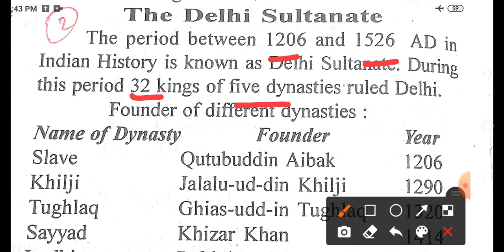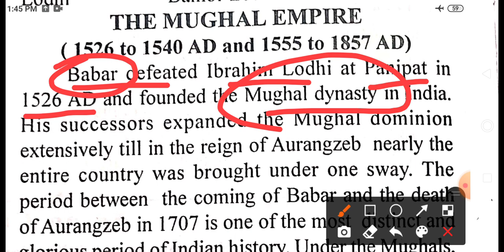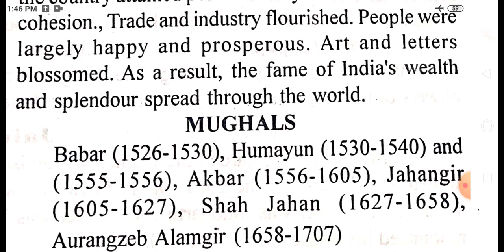||Indian Coast guard History for Navik (dB/gd/Yantrik)|| class-2||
Indian Coast Guard (DB) previous year question papers 2019 General Science (Part-1)

Comments.